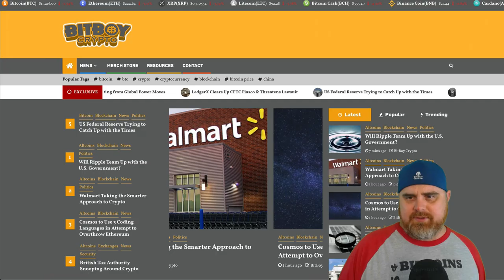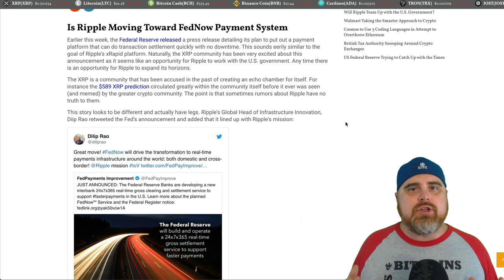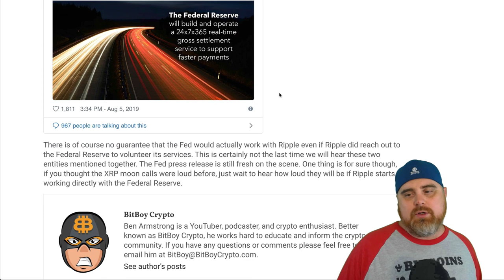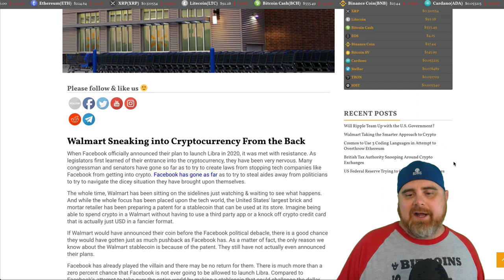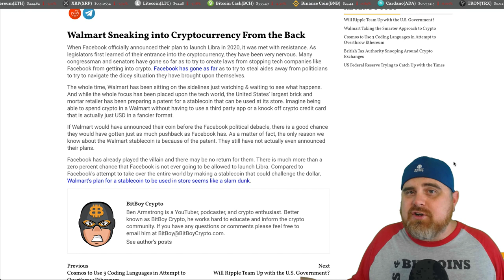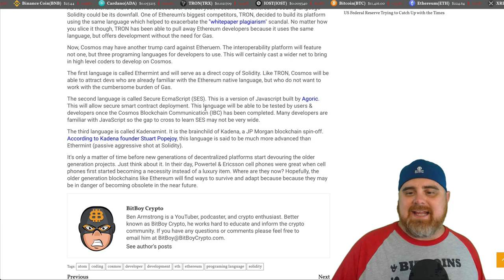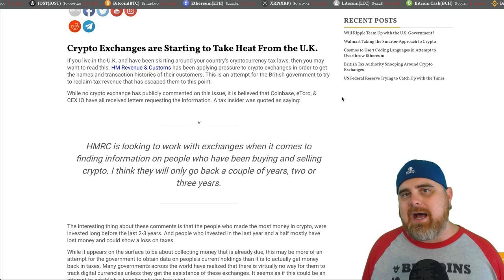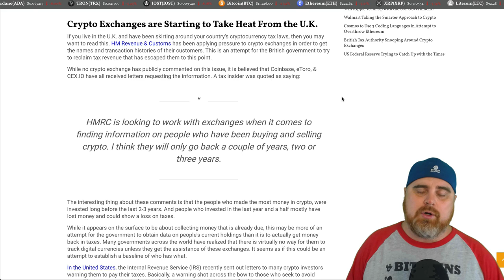Potentially HUGE News for XRP | Could Cosmos Knock Off Ethereum? | Walmart Token | Crypto Taxes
🐝 Get $60 FREE BTC or ETH when you sign up for ByBit